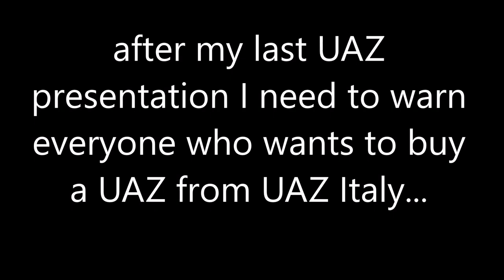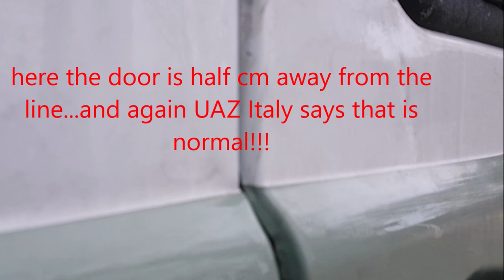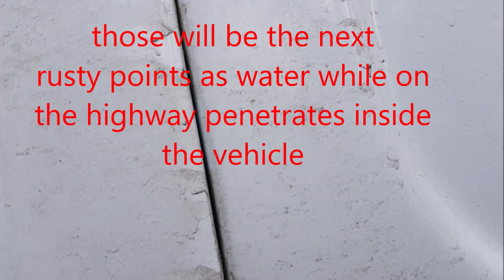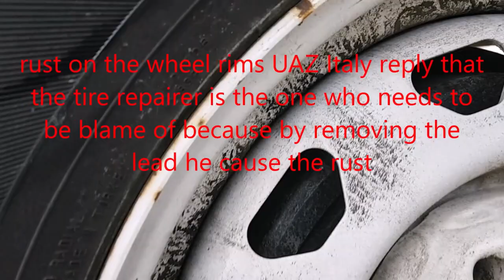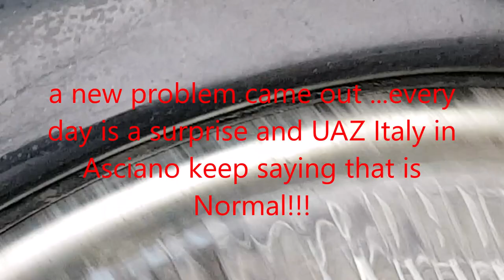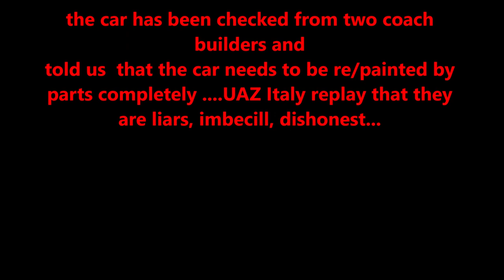UAZ 452, the problems that UAZ ITALY doesn't recognize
Attenzione alla UAZ ITALIA non credo che in Russia vendano queste auto. e mi chiedo come mai la UAZ Italia non abbia nessun video emesso da loro ma solo fotografie prese dalla Russia...